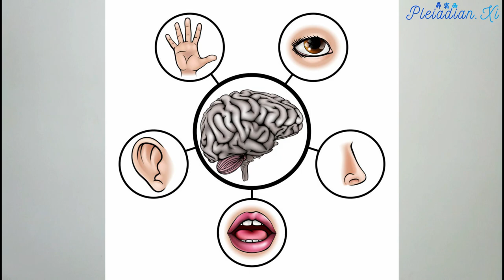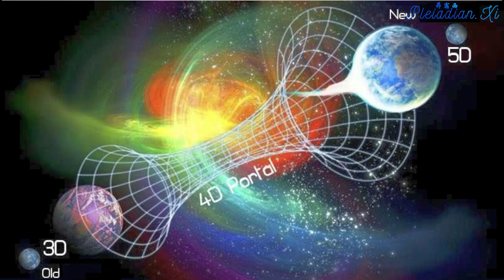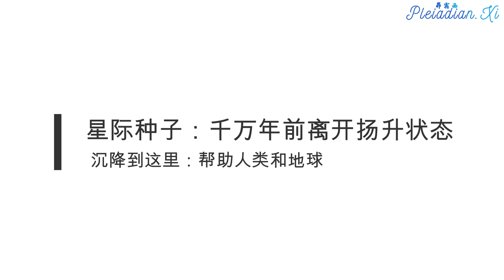【扬升系列/Ascension Series】01 我们身处的非凡时期/The Extraordinary Time We Are In ：唤醒沉睡的潜能/Awaken Your Potentials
这是一个非凡的时期。现正发生的事情，之前从没有在这个世界上发生过。这是一个转变。有一个令人难以置信的潜在成长幅度。现在，我们将有机会在意识成长上经历量子跳跃。
We live in extraordinary times. What is occurring now has not occurred on this world before. It is a transformation. There is an incredible amount of growth available. The opportunity to take a quantum leap into higher consciousness is now here for you.

我们可能会在生活中对此有一定的觉知。我们可能已经在以自己的方式经历快速的成长，打开心扉，让更多的光和爱出现在你的生活中，更多的渴望知道真相。这都是现在所发生着的能量增加的结果。我在这里所谈论的，以及在这个系列的视频中分享的内容，都是为了完成这个转变为目标的。我们来到地球不是为了经历无休止的成长并处理你的情绪。这些只是全景的一部分。这仅仅是成长的一部分，是为要实现我们自己最终的开悟和圆满。现在，我向所有的光之工作者和星际种子，分享这些信息，从而我们可以回归到自己的真正意识状态和真正的身份。这一切将会在扬升体验中达到高潮。

什么是扬升？这是一次巨大的进化飞跃。在一般情况下，你可以理解为，这是一个飞跃：从第三次元实相飞跃到第五次元或更高的意识状态之中。三次元实相是我们用自己的五感所看到的，听到，品味到和经验到的，这一切都看起来是固态的，或者说三次元维度就是很坚固的实相。这个定义中也包括（尽管它们更多是在第四次元的显化）心思和想法，情感等，这些都是地球范围之内的体验。

五次元或更高的次元，即扬升状态，是振动频率增加的状态。这看起来就像是，如果你有一个棱镜，你照白光通过棱镜，它会分成许多不同颜色，各种波长的光。你可以说，你所知道的第三次元的存在，就是你肉眼可以看到的可见光的光谱范围：从紫罗兰色到其他那些颜色。扬升就是超越这有限的光谱范围。宇宙的本质不会改变。物理定律不会改变。但是，当你扩大你的意识和增加你的振动频率到达一个状态时，你就可以看到那些颜色，并扩展到那些现在你尚不可见的领域。

这个扬升过程的一部分，就是让你的潜力觉醒，让你隐藏的能力觉醒。你们的潜力和能力都被很好地隐藏了起来，不是吗？你们仅仅使用了大脑灰质中某一特定的比例，你们中的一些人通过冥想和精神力量令自己变得更加有觉知，尽管如此，你们仍然存在于意识中某个有限的框架内。因此，扬升存有和你之间的另一个区别是，我们有百分之百大脑运作的能力，完全在我们的意识中运作。而你的就少得多。我会说，你只使用了百分之十到百分之十五。也许我往好的方面去想，并告诉你们说，你已经使用了大脑的百分之二十。祝贺你！但是你看，你还要去认知更多，还要去体验更多。而这么做会让人非常愉快。与慈爱的父神临在不断地融合为一，是非常幸福与和平的体验。

因此，一个扬升的存有，是已经完成了进化的飞跃，至少已经达到了第五次元水平，已经超越了生与死，已经达到了不朽的状态，意识不会再被你所称为死亡的睡眠而中断。也不会老去。你已经看到过扬升大师的照片，他们看上去差不多一直都是一个样子。比如，萨南达大师的照片，就可以看到他在二千年来，甚至更久的时间以来，并没有发生太大的变化。所以，扬升的一个方面是，你将能摆脱生与死。你将能摆脱所有第三次元实相的限制。

这种转变并不是只针对被选中的一小部分个体。这种转变已经在整个地球上都有所体现。所有人类的这一生中，在很短的时间内都有机会去体验这种转变。你正在接受这些信息，你现在听到这些信息，也是对它有兴趣的人。所以，这对你们来说不是一个选项。只是一个时间问题。我是在告诉你一些将要发生的事情，并且不论如何都要发生的事情。如果你想成为意识飞跃的人，那么你就须要让自己校准，并向转变保持开放。

为什么在这个时候有这么少人准备好接收这个消息？你为什么这么与众不同？你可能会问这些问题。为什么你的心能比其他人更开放？为什么你的头脑对这些可能性更开放？这是因为你们来自更高的维度。那些现在接收到这些信息的人，都是光之工作者或星际种子。信不信由你，但你是非常进化的存有。你是非常美丽和勇敢的存有。你们是那些在千万年之前选择离开扬升状态，来到这里，为了可以帮助人类，为了可以帮助这个星球的转变，在三次元世界进行转世。现在是时候让你们在某种程度上认识到你们的来源了，并且开始珍视自己，因为你们远远超越了你们现有的头脑和人格，远远超越了你们对自己有限的认知。这就是为什么你们可以接收到这些信息。这就是为什么你能对这种可能性保持开放的态度。很多人听说过这些关于扬升的描述，出于某种原因，他们没有觉醒。出于某种原因，他们有点昏昏欲睡或不能相信。属于他们的时刻也会到来。但现在是你们的时间。

以上信息主要来自《水晶阶梯：扬升指南》一书

Music used
Love Story by Jonny Easton